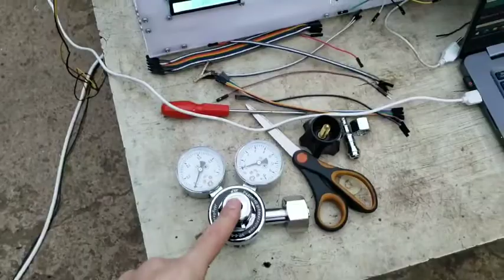Valve switching test using pressure sensors